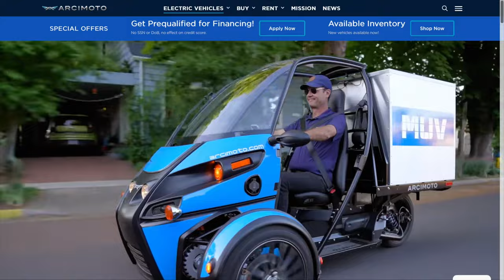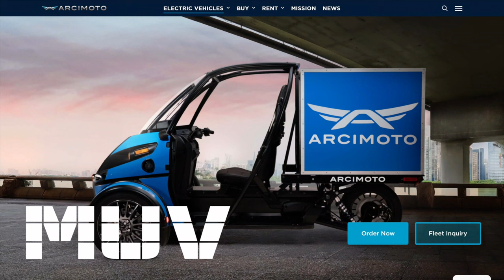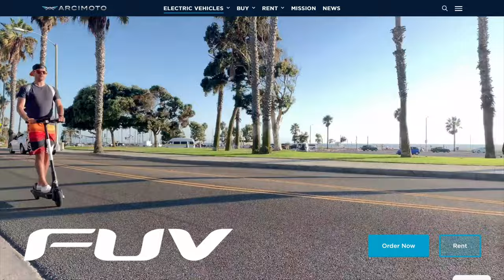The Big Biz Show: CEO Chris Dawson brings insight into the EV market and Arcimoto's huge potential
Arcimoto's CEO Chris Dawson visits The Big Biz Show studio, September 14, 2023.  Chris shares his vision for the Fun Utility Vehicle (FUV), the Modular Utility Vehicle (MUV) and how Arcimoto is positioned to capitalize and help define the future of mobility and EV efficiency. They also discuss autonomy with the Arcimoto Platform, the benefits of the Deliverator for food and parcel delivery, and how FUV production efficiencies are increasing exponentially with engineering updates and automated manufacturing improvements.

We love our growing family of FUV owners! Are you next? Design your FUV today